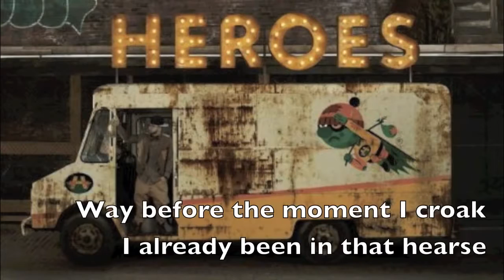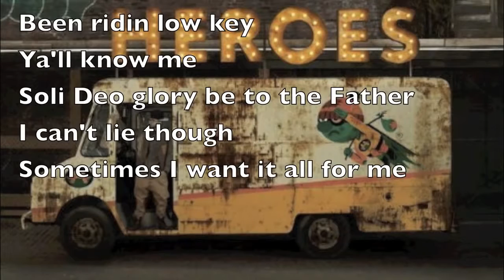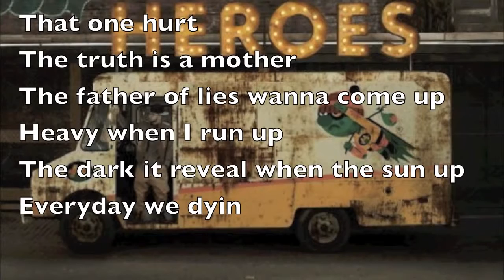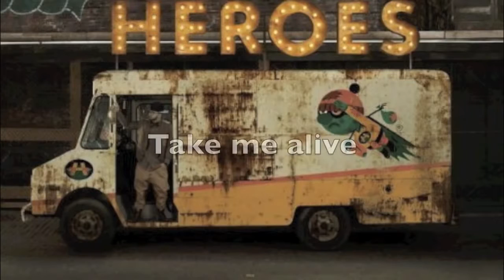Andy Mineo - Take Me Alive (Dj OverGold Remix)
Andy Mineo Take Me Alive Lyrics Video Remix by Dj OverGold